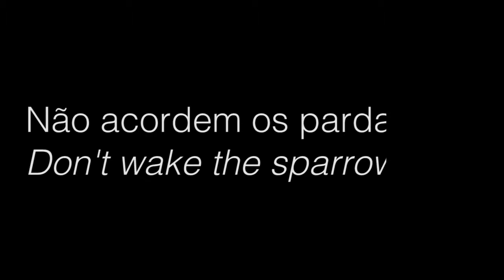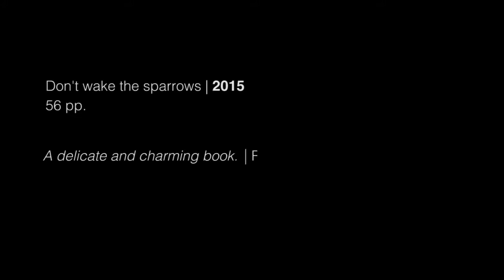Nuno Camarneiro | Não Acordem os Pardais / Don't Wake the Sparrows (w/ Subtitles)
Nuno Camarneiro talks about his book Don't Wake The Sparrows (Publicações Dom Quixote, 2015).